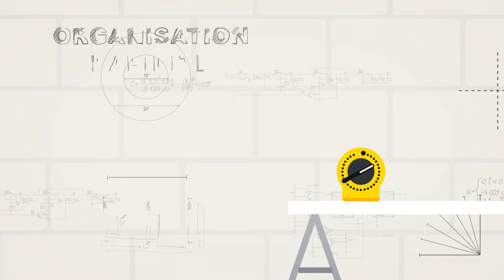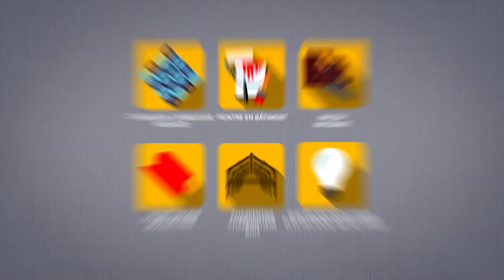Plâtrier/Plâtrière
Aménagement, isolation, décoration des espaces intérieurs... Ce spécialiste du second oeuvre intervient du sol au plafond, en passant par les murs et les cloisons, lorsque toutes les réalisations du gros oeuvre ont été effectuées et avant l'intervention des peintres et des menuisiers.